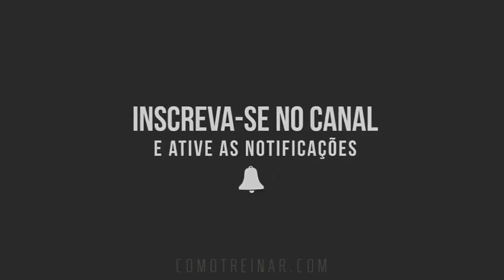Vivian Cristinelle ► AUMENTAR BUMBUM + PERDER BARRIGA 👉 20 Min Para Emagrecer & Aumentar Glúteos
Obrigado :)

Veja os ULTIMOS VIDEOS com os treinos e dicas de exercícios atualizados do canal:

Não perca os TOP VIDEOS mais visualizados e de maior qualidade do canal COMOTREINAR:

Não esqueça da importância do alongamento antes e depois do treino como forma de cuidar suas articulações e maximizar seus resultados:

Vídeos de treinamentos específicos de Crossfit com os mais eficientes WOD Brasil

Conheça as mais populares e lindas musas fitness do Brasil e do resto do mundo